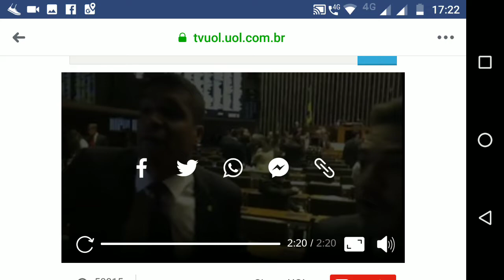Briga Daciolo X Feliciano (Evangélicos Políticos)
O Daciolo ser acusado de falso profeta pelo Feliciano é muito bom KKK

Feliciano defendendo a maçonaria abertamente na treta...pra ele não há nada de errado em ser maçom...aqui no Canal tem vídeo do Daciolo denunciando as ligações de Bolsonaro e a sociedade secreta...